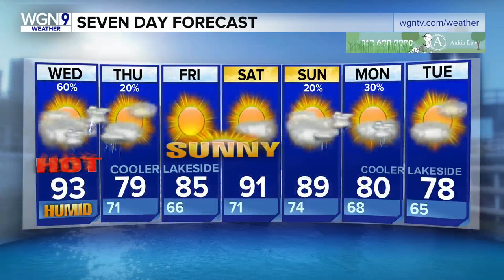6 @ 6: Pickle pizza, swim gloves, double toilets